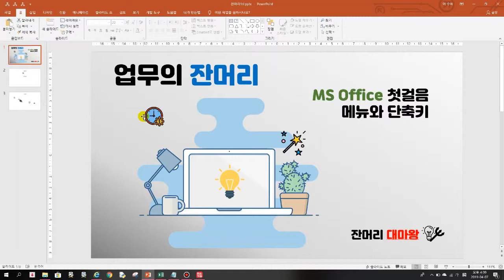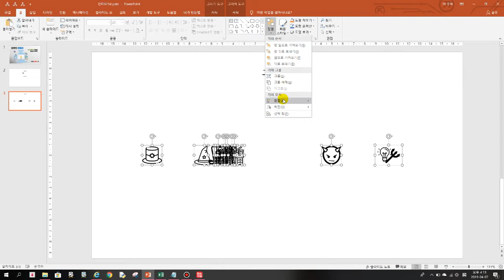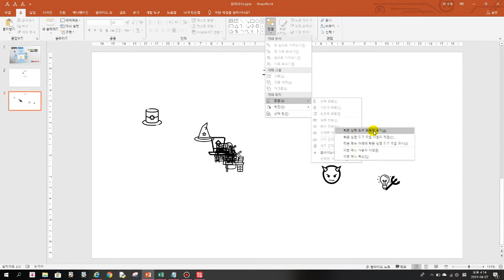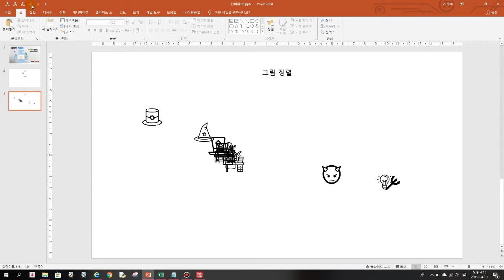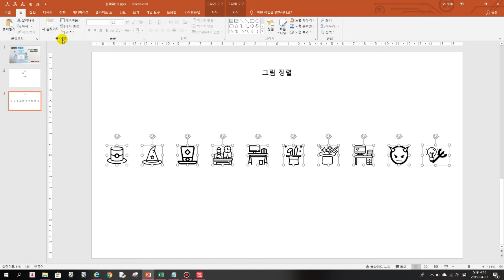잔머리의 시작 - 메뉴와단축키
Office 활용을 높이기 위한 잔머리 기술의 첫단계
메뉴와 단축키
메뉴를 잘 살펴보면 단축키를 알수 있습니다.